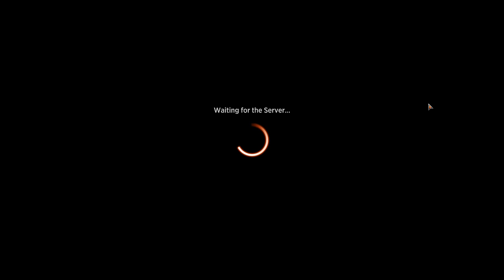Kerry Ellis Live Stream